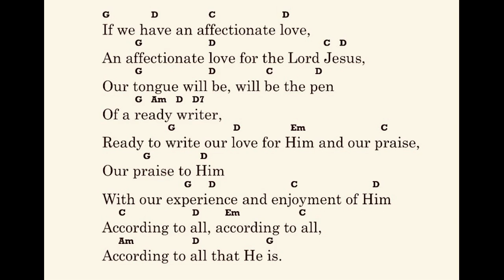If we have an affectionate love (Young People Song)